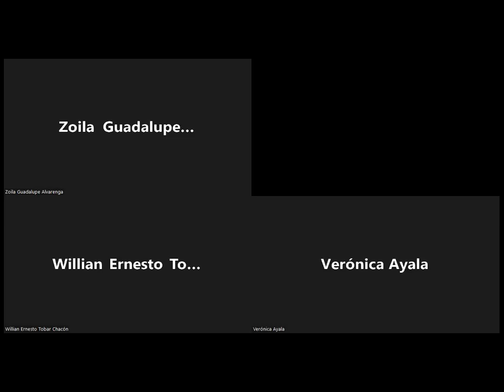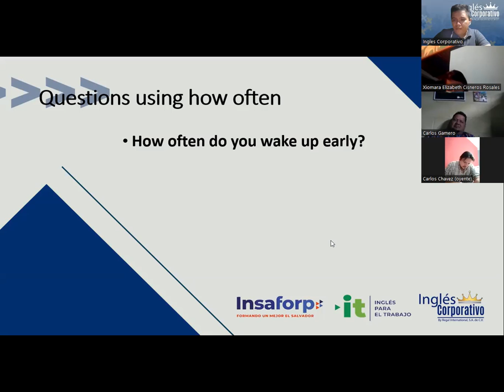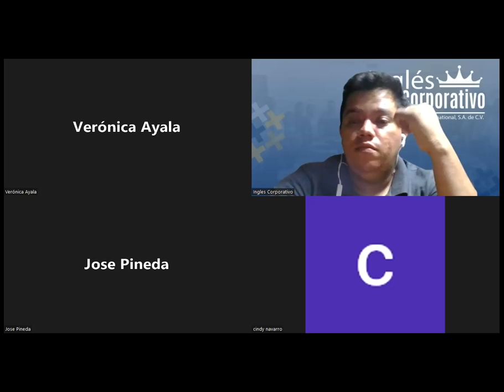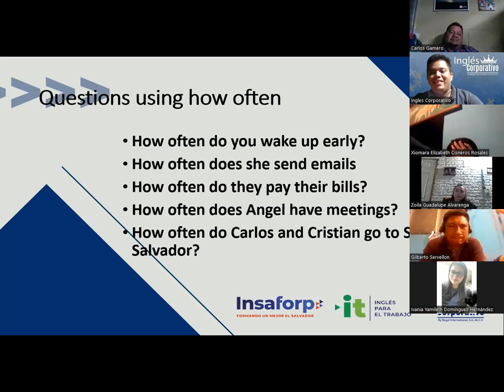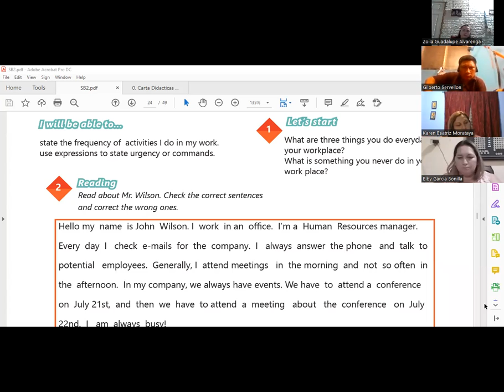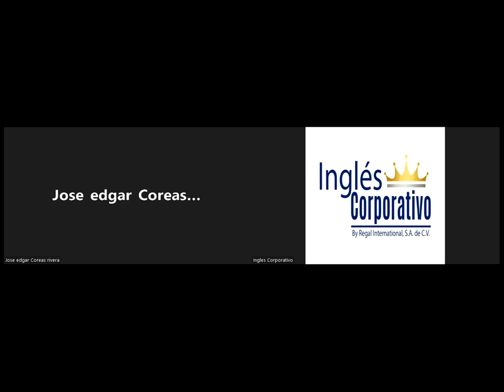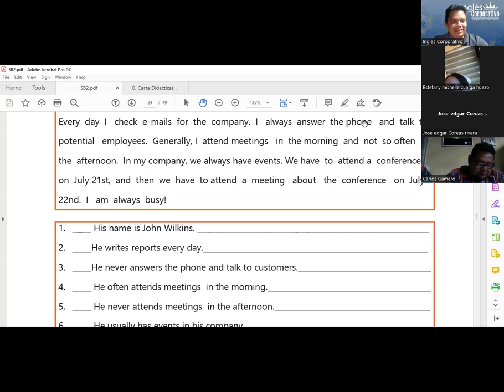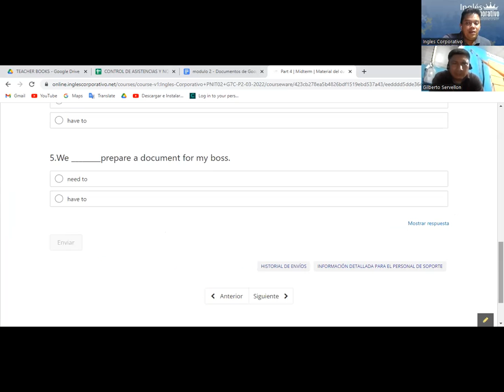Ingles Corporativo- Videoconferencia #10 Review of unit 2 and practice.